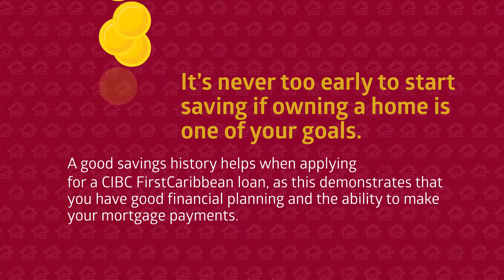Own your home with a mortgage from CIBC FirstCaribbean.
Build memories in your own home with a mortgage from CIBC FirstCaribbean.

Apply today and start the journey now!